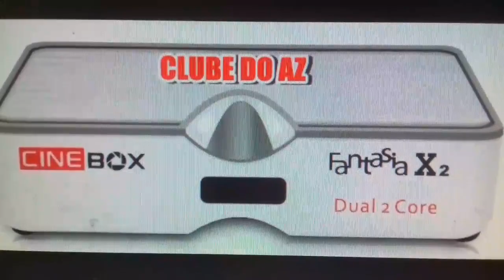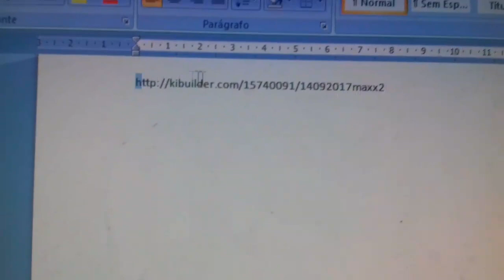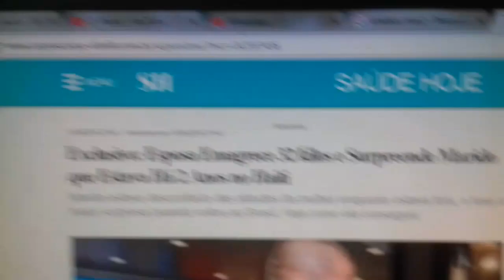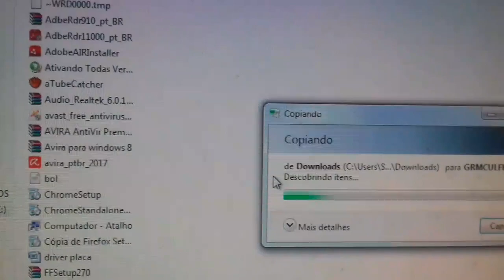Atualização Cinebox Max X X2 Dual 2 core, 14/09/2017 Correção das travas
Link pra baixar

Outras atualizações

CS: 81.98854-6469